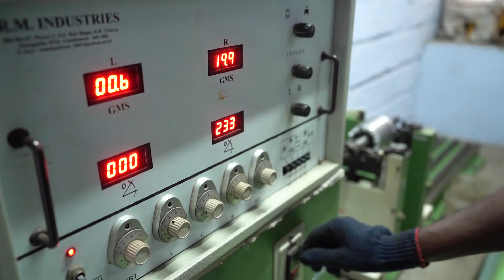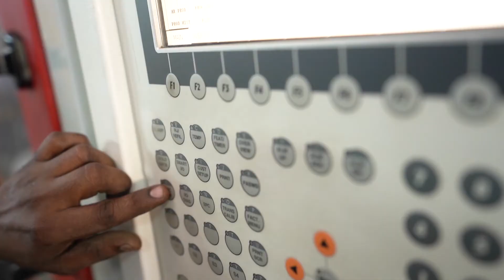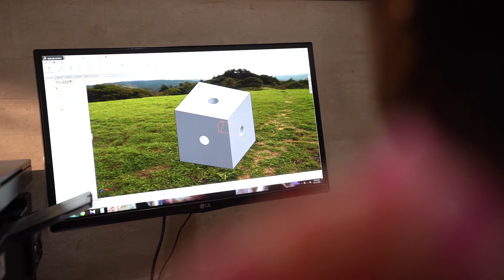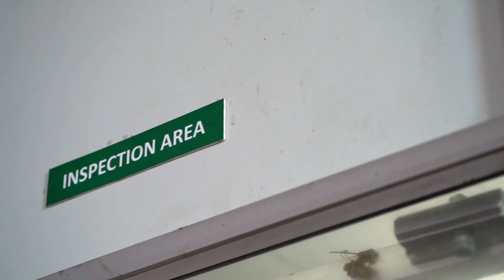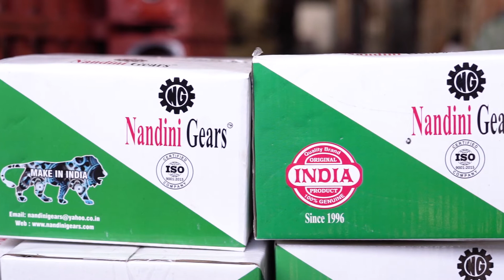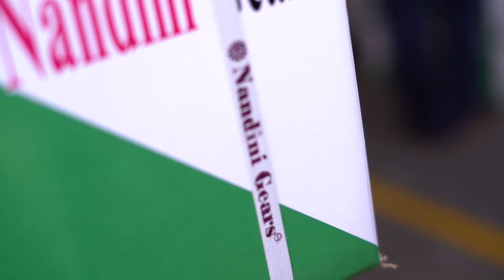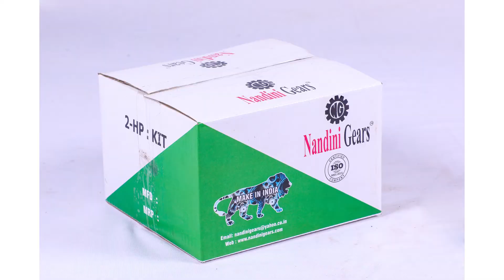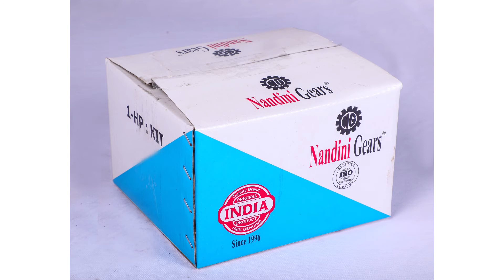Nandini Gears | FULL SET OF AERATORS MANUFACTURER | PADDLE WHEEL AERATORS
FULL SET AERATORS TYPE GIVEN BELOW.
1. 1HP 2 PADDLE WHEEL AERATOR
2. 1HP 4 PADDLE WHEEL AERATOR
3. 2HP 4 PADDLE WHEEL AERATOR
4. 2HP 6 PADDLE WHEEL AERATOR
5. 3HP 8 PADDLE WHEEL AERATOR
6. 3HP SPIRAL WHEEL AERATOR
7. SURFACE FLOATING AERATOR
8. MULTI IMPELLER AERATOR
9. LONG ARM AERATOR
AERATOR GEARBOX
AERATOR MOTOR
HELICAL GEARBOX
BEVEL GEARBOX
We would like to introduce ourselves as NANDINI GEARS (ISO CERTIFIED 9001:2015) one of the leading manufactures and specializes in Aerators, Aerators parts such as Floats, Paddle fans, Aquaculture equipment's, Gears, Gearbox and Geared Motors.

Established in 1996, we focus on design, manufacture and sell advanced engineering solutions for aquaculture market power transmissions.

We dedicate to provide Prime Quality Products at affordable price and quality has been the priority at every stage of manufacturing and assembling with our resident machinery manufactures.

Awaiting for your reply...!!!

Warm Regards
T.Saravanan
Nandini Gears
1A, Mahalakshimi Nagar
Neelikonampalayam,
Coimbatore-641033,
Tamil Nadu,India.